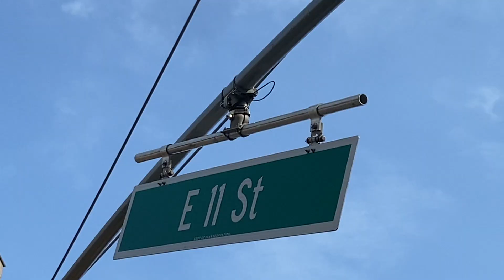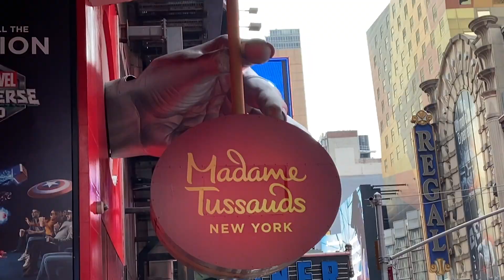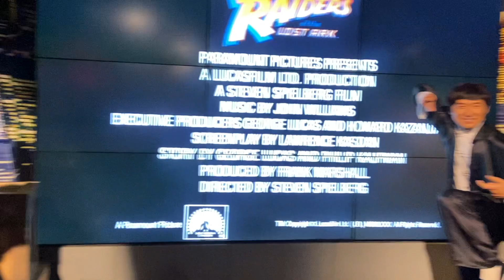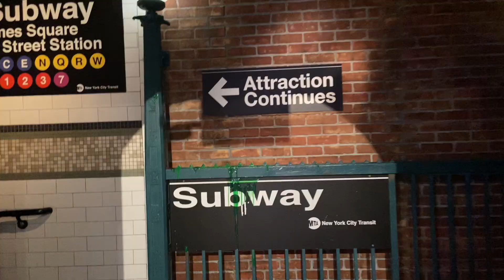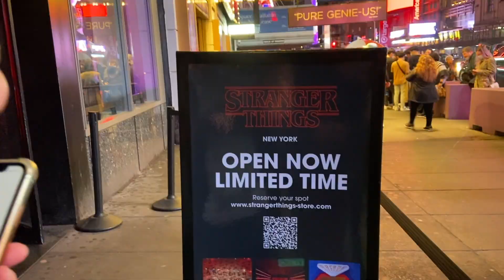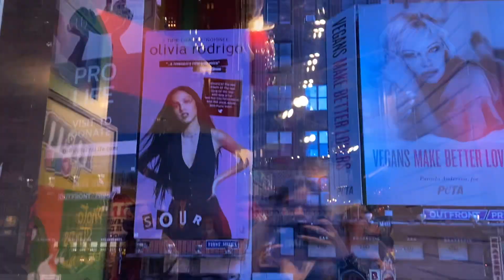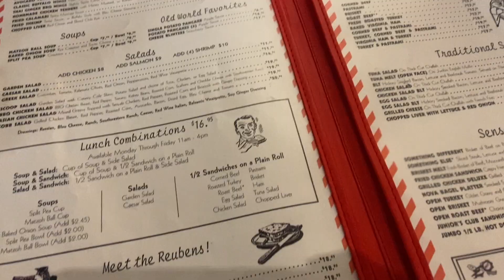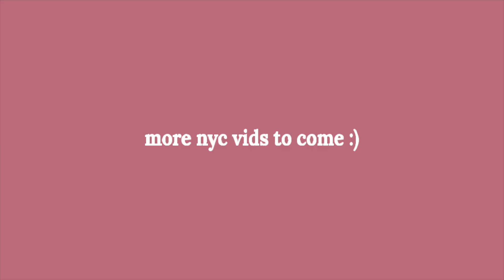being touristy in new york city 🏙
WE WENT TO NEW YORK! LITERALLY ONE OF MY FAVE PLACES I HAVE EVER BEEN 🏙 i went with my mom and college brother hahaha (my dad had to work 🙃) anways, i hope you enjoyed some nyc content hehehe and see you soon with more!!

follow me on vsco/pinterest: sloanec77

sub count: 981 THIS IS A CRAZY # I CANT EVEN

i post every sunday!! see you then!
estimated date for next video: sunday, april 17th, 2022

faqs:
🤎 how old are you: i’m 17 (when this vid comes out)
🤎 what grade are you in: a junior for the 21-22' school year